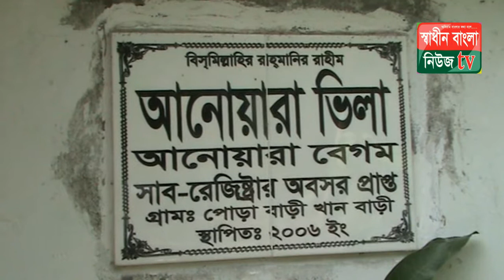ধনবাড়ীতে বাবা মার কবর বিক্রয় করায় ছোট বোনের আর্তনাদ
ধনবাড়ীতে বাবা মার কবর বিক্রয় করায় ছোট বোনের

বাবা মার কবর বিক্রয় করায় ছোট বোনের
SHADINBANGLANEWSTV